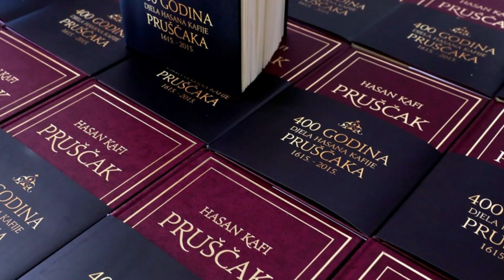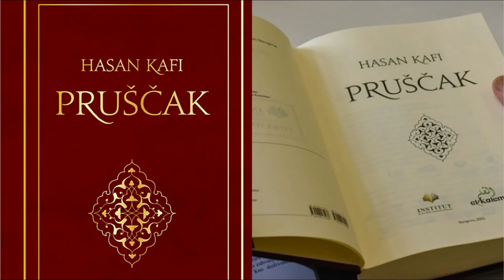Hasan Kafi Pruščak (Jedan od najvećih mislilaca 16-og stoljeća)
NAPOMENA: Komentari odražavaju stavove njihovih autora, a ne nužno i stavove kanala Bosanski Drinski Sin. Molimo korisnike da se suzdrže od vrijeđanja, psovanja i vulgarnog izražavanja. Kanal Bosanski Drinski Sin zadržava pravo da obriše komentar bez najave i objašnjenja. Zbog velikog broja komentara kanal Bosanski Drinski Sin nije dužan obrisati sve komentare koji krše pravila. Kao čitalac također prihvatate mogućnost da među komentarima mogu biti pronađeni sadržaji koji mogu biti u suprotnosti sa vašim vjerskim, moralnim i drugim načelima i uvjerenjima.

Hasan Kafi Pruščak je bio jedan od najplodonosnijih bošnjačkih školnika i jedan od najvećih mislilaca 16-og vijeka.

On je najznačajnija ličnost u znanstveno-književnom i intelektualnom životu Bošnjaka. Istakao se i na kulturno-prosvjetnom polju, te svojim zadužbinama od kojih neke postoje i danas. Njegovo književno djelo o uređenju države i društva još  hiljadu osamsto dvadeset i četvrte godine prevedeno je na francuski jezik, pa je Pruščak od tada postao zanimljiv mnogim znanstvenicima, istočnim, našim i zapadnim.